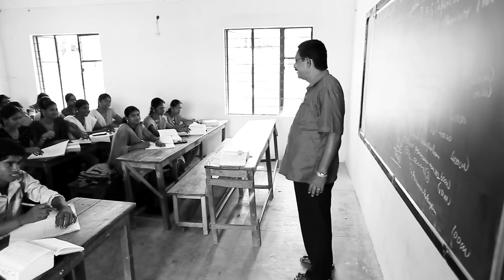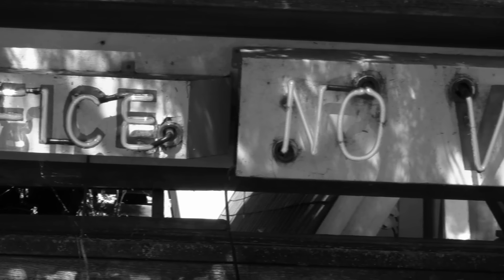Divine Romance | Part 1 | Rama Mohan Rao And Sathya Sai Baba Experience | Teacher For 40 Years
Almost any student of the Sri Sathya Sai Higher School in Puttaparthi will have unforgettable memories with Sri Rama Mohana Rao, the inspiring and enthusiastic English teacher who served Swami for more than 4 DECADES in that capacity. His life story with Bhagawan is so full of mystery and magic, tears and triumphs, fears and fulfillment.

And it all begins with Swami haunting him in a persistent manner. Credit to Sri Ram Mohan Rao that he allowed himself to be possessed and reciprocated the love, yearning and sincerity. His story is one of 'Divine Romance'. Ram Mohan's story goes through an unforgettable set of experiences where he tested Swami and Swami came out a topper in flying colours. But how will Ram Mohan fare in Swami's tests?

A must-watch for every aspirant who is yearning for God.